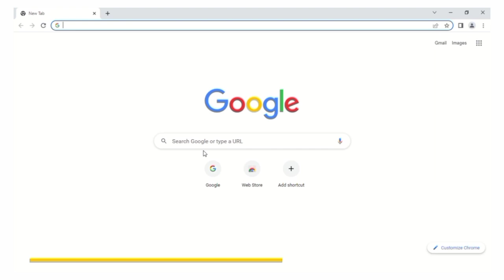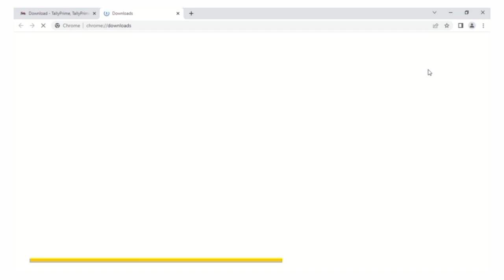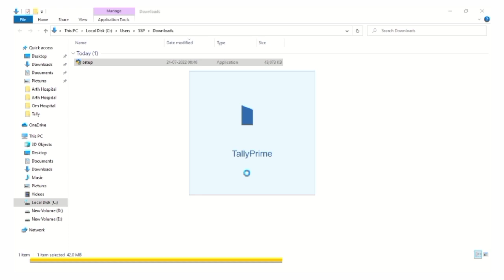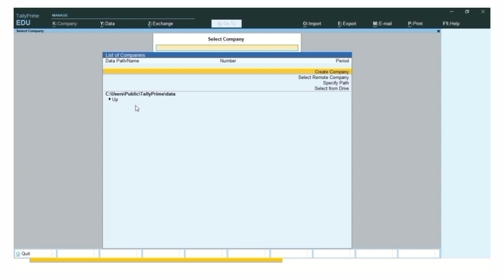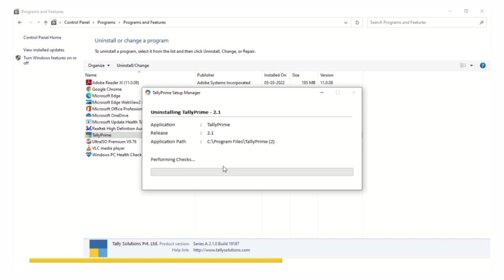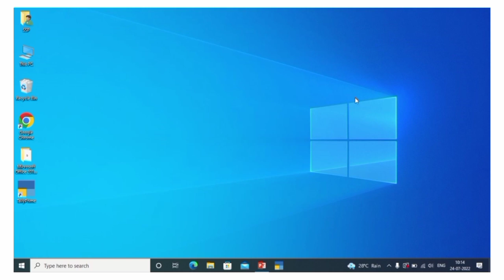Lecture 2 || How to Install Tally prime || how to Uninstall Tally Prime || How to Open Tally Prime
Welcome to SP Commerce Crunch.

In thi video I have covered:-

1 How to Install Tally Prime
2 How to Uninstall Tally Prime
3 How to open Tally Prime